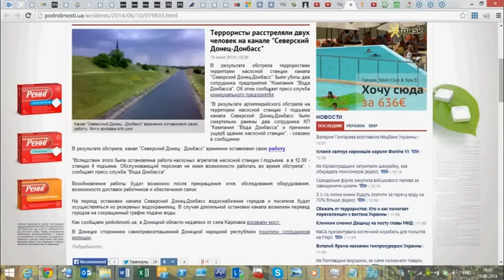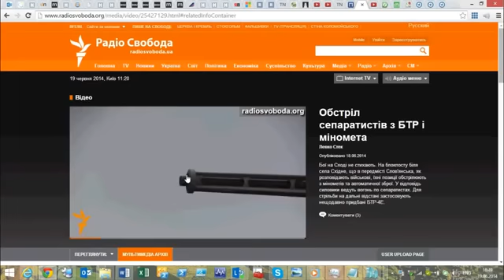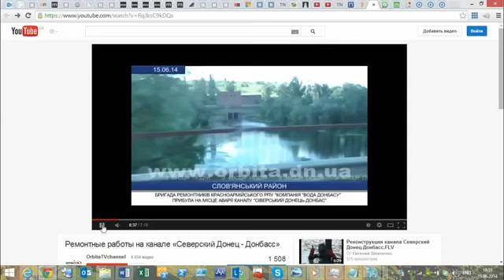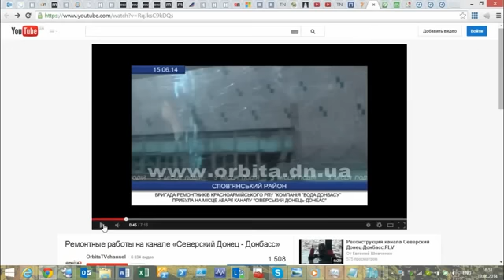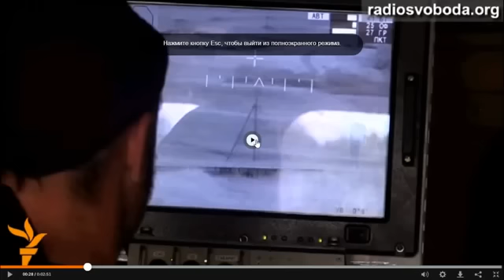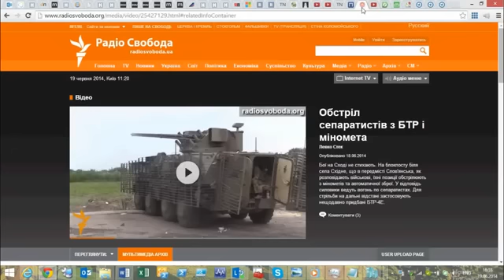Украинская армия расстреливает насосную станцию в Славянске